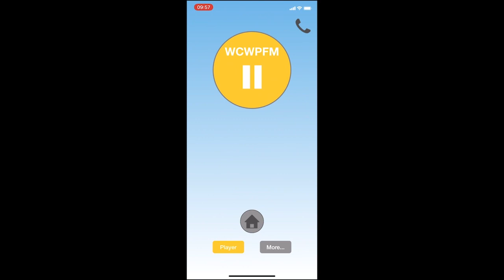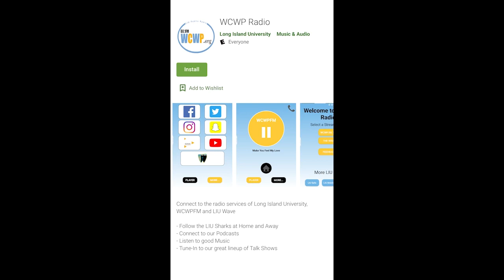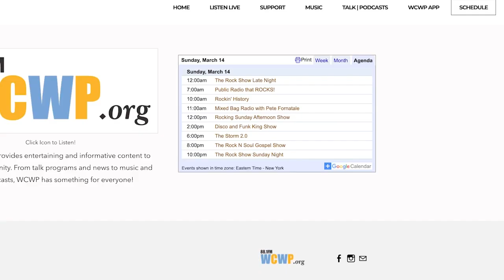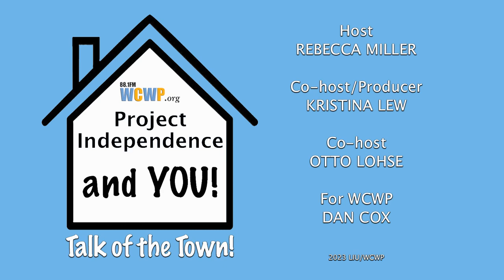Talk of the Town - Project Independence and YOU! - December 1, 2023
Join Rebecca, Kristina and Otto as they talk about what's happening in the Town of North Hempstead and just about anything else!